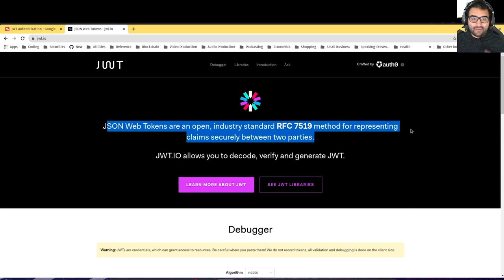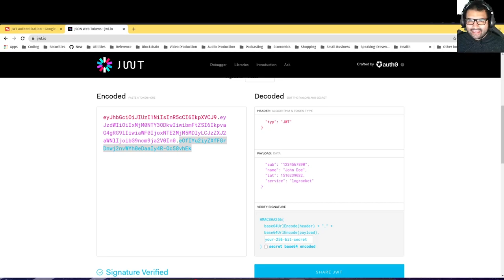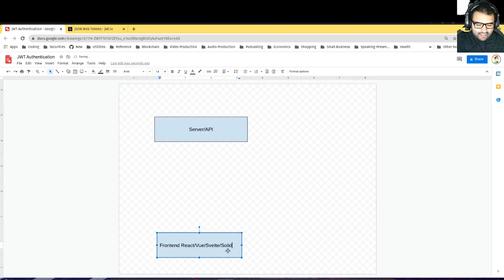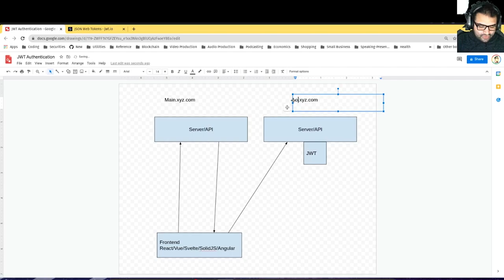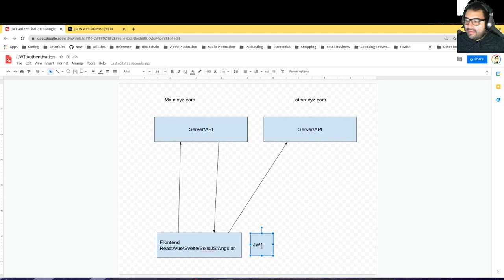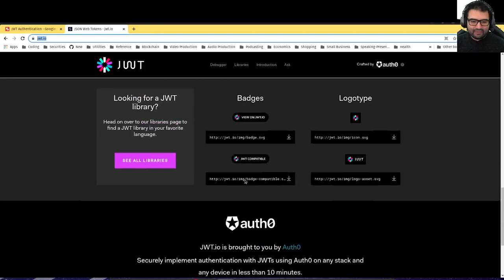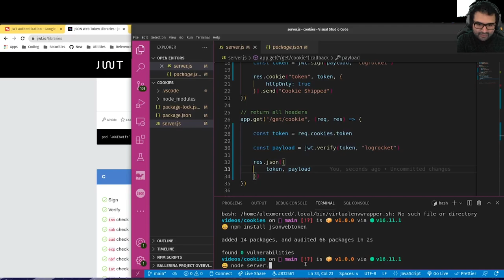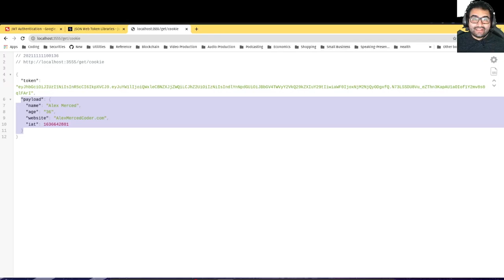JWT authentication best practices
Learn what JWT is along with its authentication best practices, including authenticating APIs and servers, authorizing across APIs and servers, how to expire a JWT token, and more, with YouTube frontend content creator, @AlexMercedCoder.

You can find the original blog post here on the LogRocket blog

00:00 LogRocket intro
00:15 Intro to JWT authentication best practices
00:23 What is JWT?
03:06 When to use JWT authentication
03:29 Why we use JWT instead of sessions
05:00 Using JWT for API/server authentication
07:54 Using JWT to authorize operations across servers/APIs
10:36 How to expire a single JWT token
11:08 How to choose the best JWT library
11:55 How to securely store JWTs in a cookie

LogRocket is a frontend monitoring solution that combines session replay, performance monitoring, and product analytics to help software teams create an ideal product experience. Try it for free